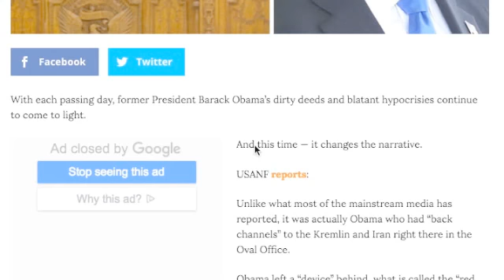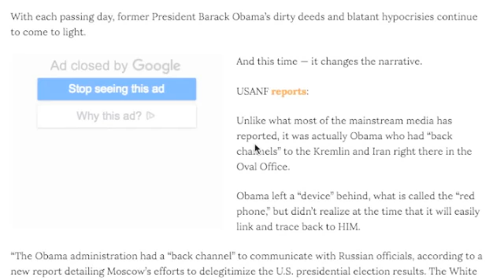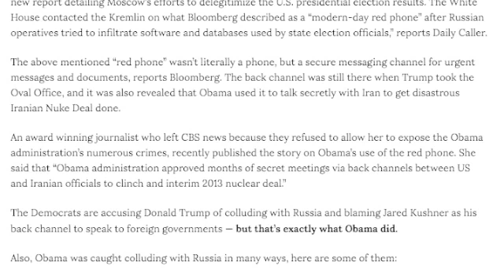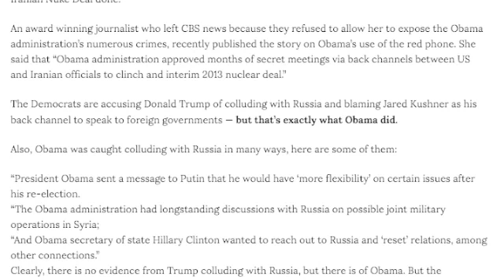TRUMP VINDICATED AFTER OBAMA GETS EXPOSED FOR HAVING!